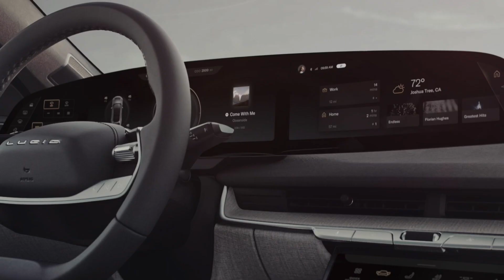10 Awesome New Cars Coming Out In 2022-2024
Check out our video featuring 10 cool cars that will be released in the next few years. They range in price from $30,000 for the Hyundai Santa Cruz pickup to $300,000 for the Aston Martin Vanquish supercar. A fan favorite is the Volkswagen ID.BUZZ Microbus.

Reach out to learn more about our products and services for clients of all sizes.

📱 Follow Sokal On Social!

About this video:
This video focuses on 10 awesome, brilliantly designed gas, hybrid or electric motor cars coming out in the next 3 years. We discuss horsepower, range, price and release date. The list includes:
2024 Aston Martin Vanquish - Starting Price: $300,000
2023 Cadillac Lyriq - Starting Price: $59,990
2023 Lucid Air - Starting Price: $70,000
2024 Honda Prologue SUV - Starting Price: $45,000
2024 Volkswagen Buzz Microbus - Starting Price: $45,000
2022 Chevrolet Corvette Z06 - Starting Price: $85,000
2022 Hyundai Santa Cruz - Starting Price: $23,990
2022 Nissan 400Z - Starting Price: $34,995
2022 Volvo Recharge - Starting Price: $59,845
(Release Date Unknown) Infiniti QS: Starting Price: $75,000